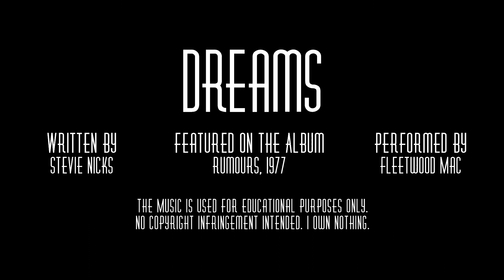'Dreams' - Fleetwood Mac - Student Music Video Production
This is a non profit music video to the song 'Dreams' by Fleetwood Mac. Created for my music video production coursework.

Starring Catherine Ruddick and Ellie Selwood.
Cinematography by Matthew Pugh and Jake Robinson.
Created, Edited, Produced and Directed by Jake Robinson.
Special Thanks to Peter Hearn, Maureen and Bob Robinson, Kayleigh Duke, Gary Rake and Estates at Andover College for use of Theatre Space.

Shot on Canon 550D and 600D.

Dreams was written by Stevie Nicks, performed by Fleetwood Mac and featured on their 1977 album Rumours. Intended for educational and creative purposes only.